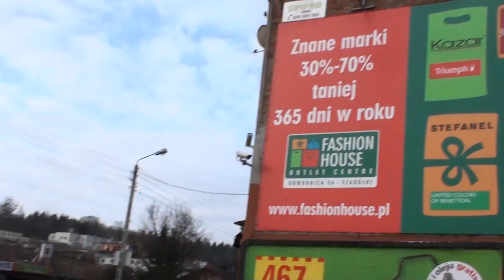Gdańsk ulica Nowolipie - Przebudowa Węzła Siedlce Kartuska Łostowicka, 2.04.2011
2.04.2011 Gdańsk Siedlce. Inwestycje drogowe w Gdańsku.